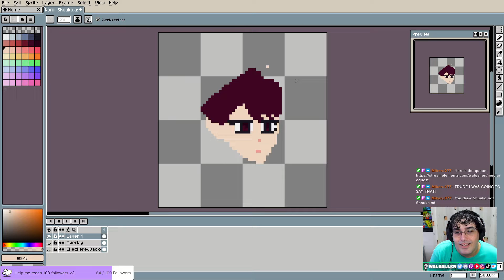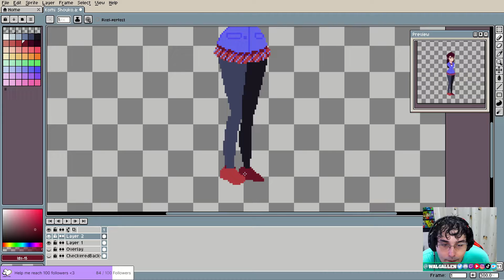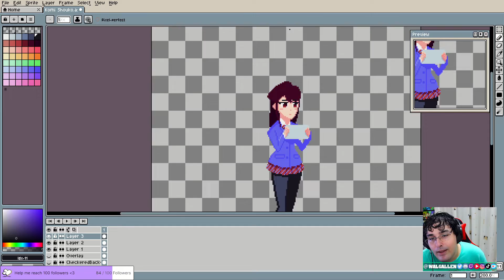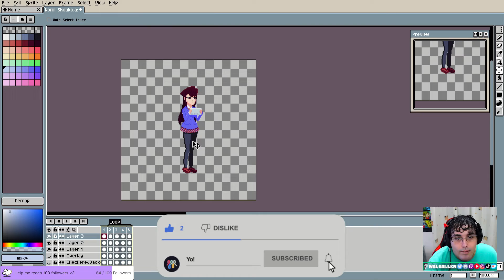Komi Shouko | Komi Can't Comunicate - Anime Pixel Art Timelapse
I'm also making a game called KOTOMASHO: I Can't Believe This NEET Guy Transformed Into A Magical Girl!